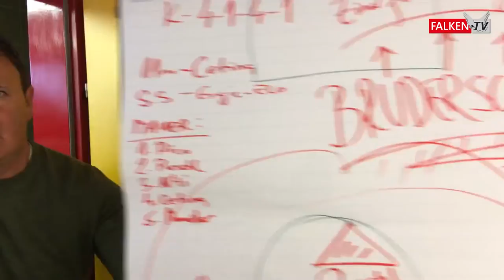Vorbericht zum letzten Heimspiel gegen Juniors OÖ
Angreifer Matthias Puschl und Verteidiger Christoph Graschi vor dem wichtigen und richtungsweisenden letzten Heimspiel gegen die Juniors OÖ im Interview.

Vorbericht - 14.Runde ADMIRAL 2.LIGA: Falken wollen erneut nachlegen und zum 3.Sieg in Folge fliegen!